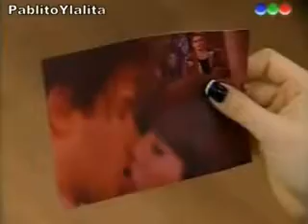Mar y Simon-Ser ou Parecer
Mariana Espósito y Pablo Martinez - Casí Angeles